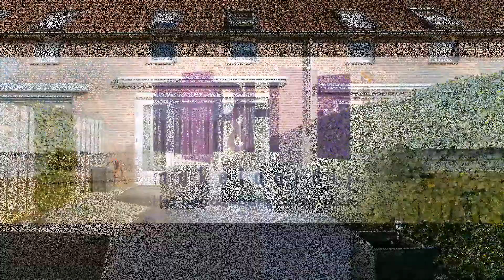Dotterbloemstraat 25 Klaaswaal